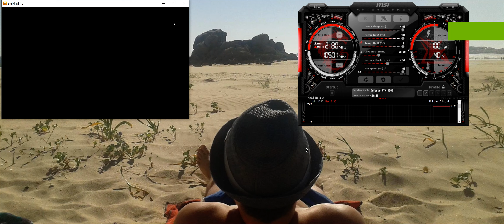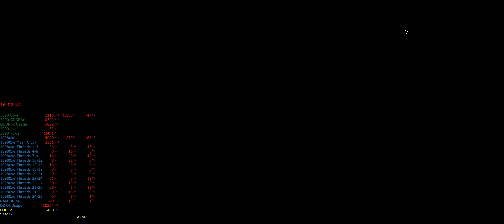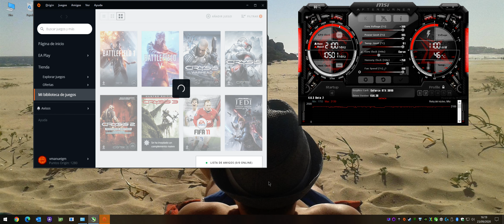Battlefield V RTX 3090 10980xe 3440x1440p Rotterdam DX12 Raytracing Ultra NO DLSS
RTX 3090 Watercooled No Shunt Mod
DX12 feels stuttery with this recent drivers. Guess the RTX 3090 will perform better with better drivers.
Rotterdam with Ultra Raytracing. I was unlucky I fell in a session against a full team of returdy aimbotters. Had to quit it cos it was pathetic. Spoiling my stats against pure trash.